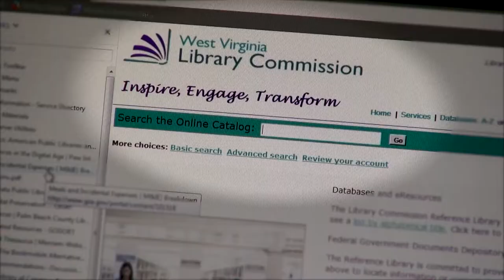Explore. Discover. Create. "Discover PSA"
West Virginia Public Libraries are a doorway to exploration, discovery, and creativity. Explore your local library… Discover what it has to offer …and Create the future in West Virginia Libraries.